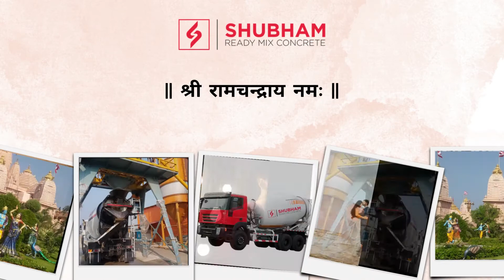Shubham RMC in Ayodhya 🚩🎉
Hello,
We feel very proud to inform you all that by the grace of Lord Shri Ram, Shubham RMC has now established its place in Ayodhya, the city of Ram. 🚩

Yes today, i.e. on 21st November, 2022 we are going to open our new RMC plant in Ayodhya.🎉

It is only because of your prayers and blessings that we have reached this stage today, so thanks and best wishes to all of you.
Team Shubham RMC⚡️